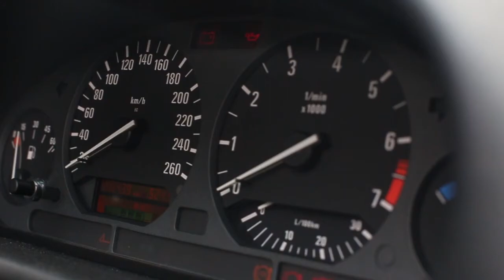Teaser - book Luiza 15 anos